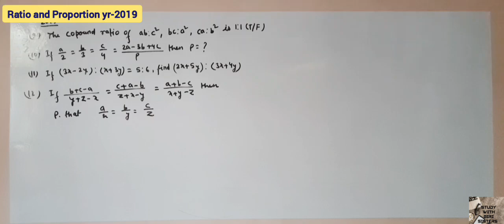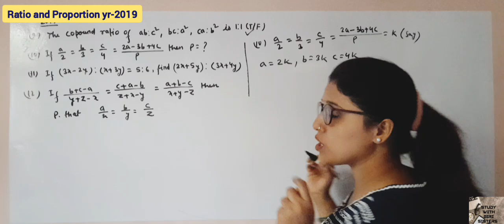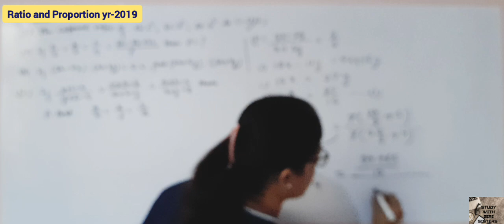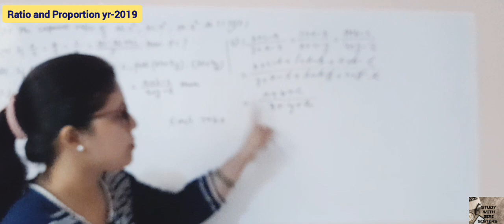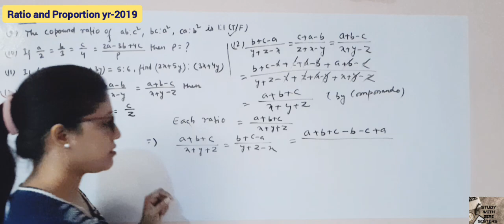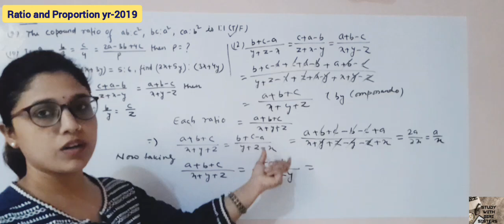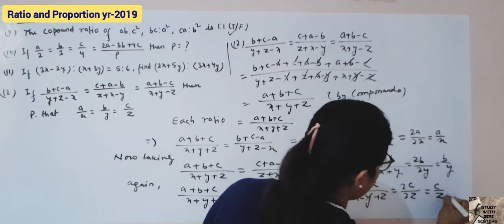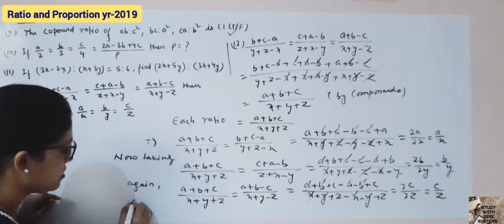Ration and Proportion important Questions for Madhyamik 2025[wb class10 boards maths]